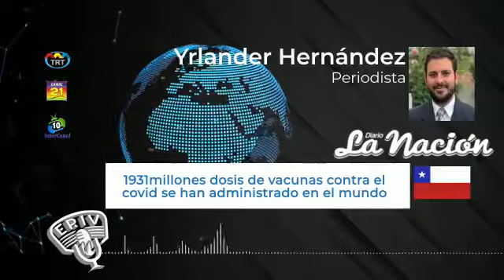ResumenInformativo | En el vaticano el papa francisco actualiza el código canónico